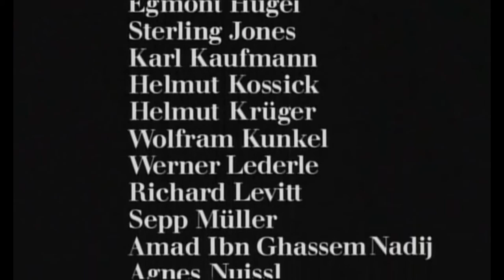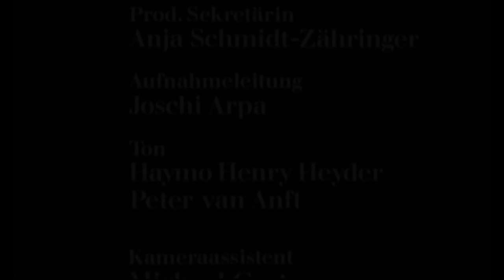Werner Herzog: The Force Awakens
Ultima escena de la película Herz Aus Glas (Werner Herzog, 1976) que guarda un parecido con el final de Star Wars: The Force Awakens (J.J. Abrams, 2015)

Idea y edición: Patricio Martinotti

Antes de esta escena, hay otra que me recordó al video de Radiohead que Paul Thomas Anderson filmara para el tema "Daydreaming" en 2016. Acá podes ver la edición que hice con eso